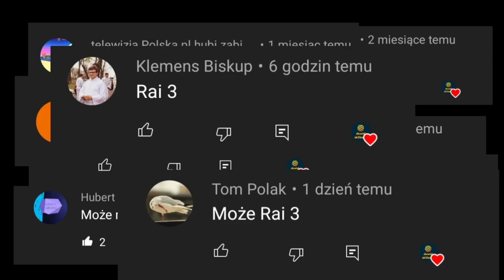Ewolucja loga Rai 3 (1979-2022)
Opis
Cześć! Witajcie w serii ewolucja na moim kanale! Dziś wam pokaże logo Rai 3 jak się zmieniało na przestrzeni lat. Jeśli masz pomysł na kolejny odcinek z tej serii to napisz w komentarzu! Zapraszam do oglądania!

Reżyseria: Rai
Scenariusz: Życie
Montaż: Dawid SK3BA TV
Producent: TVP